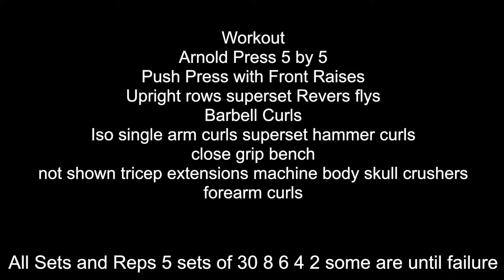Shoulders and Arms where I’ve been for the past year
What’s going on guys back with another shoulder and arm workout to give you the sickest pumps imaginable be sure to like follow subscribe for more content and follow ig for more content and to discuss shit idk also sorry for the part discussing where I’ve been I didn’t have good lighting.
Other YouTube @weebsrus